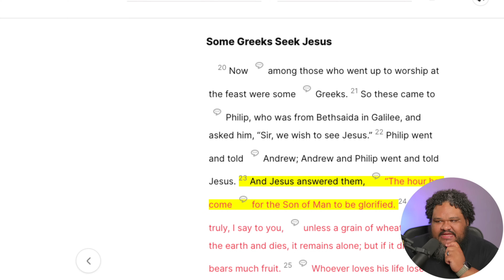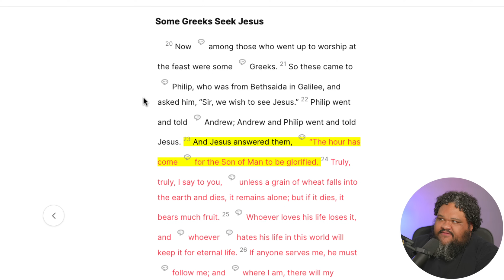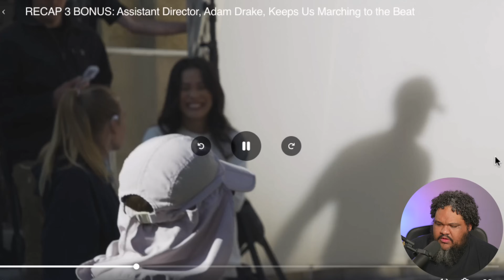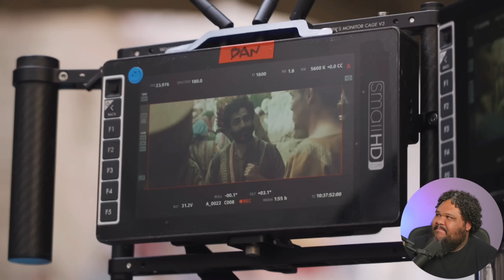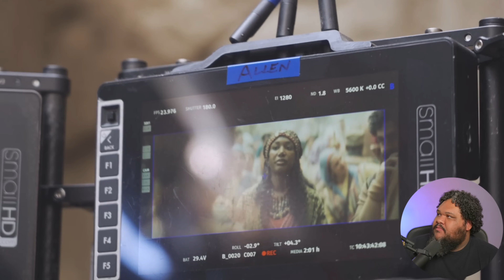Why the greeks coming to Jesus is IMPORTANT | The Chosen Season 5 BTS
GO TO ISRAEL WITH US! ( Next trip December 2024 ) info